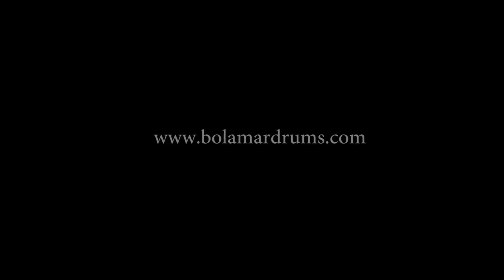Christian Scott "K.K.P.D" - Cover by Bo Lamar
Recorded @ Sherpa Studios
Filmed by Joey Jetton